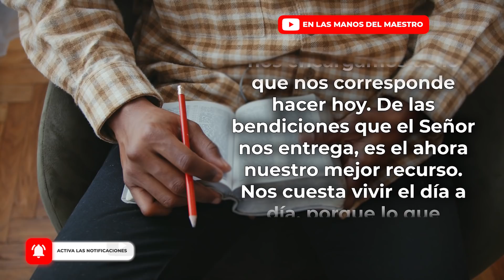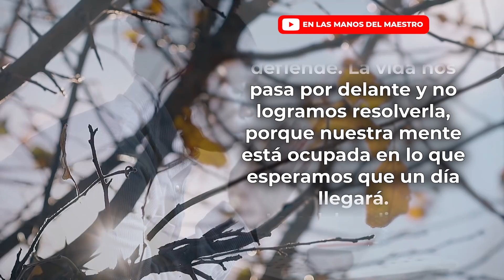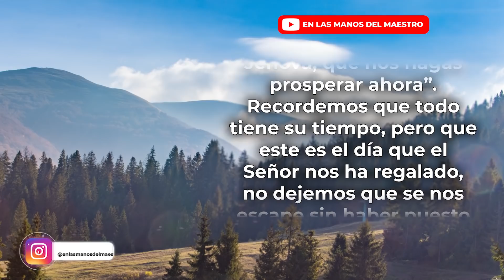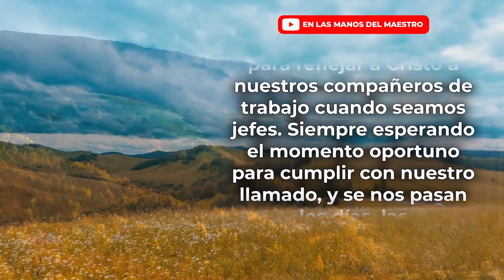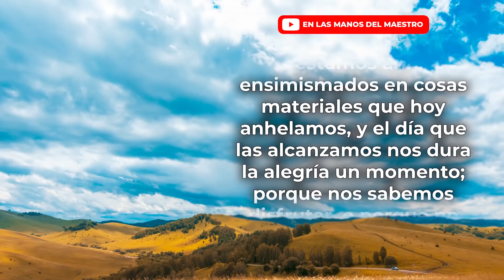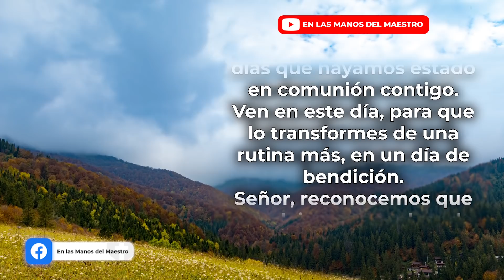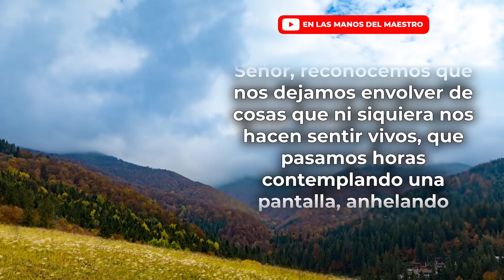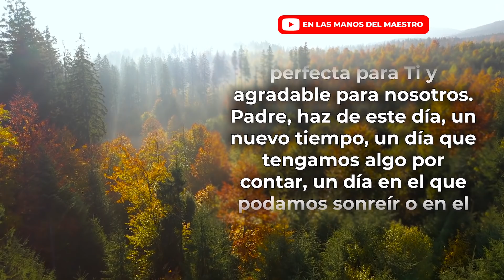🔥ORACION DE LA MAÑANA 🙏 ORACIÓN PARA EMPEZAR EL DÍA LLENO DE GOZO, ALEGRÍA Y GRATITUD A DIOS 🤩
❇️ ORACIÓN PARA VIVIR UN DÍA EN PLENITUD
❇️ Haz esta ORACIÓN DE LA MAÑANA al comenzar el día y entrega este día en las manos de Dios.

Todos los videoclips e imágenes usados en este vídeo están licenciados con con el titulo ELMDM / YT / Oración para vivir este día a plenitud. / 09 FEBRERO 2022